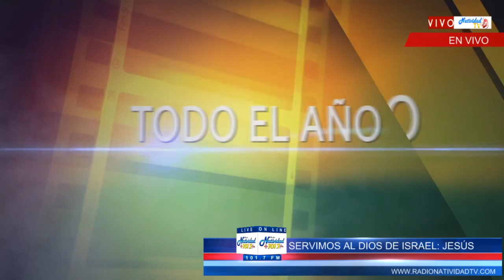DE FIESTA EN EL CIELO | EL ESPÍRITU SANTO NOS ENSEÑA / Ali Méndez / Jueves, 23/05/2024